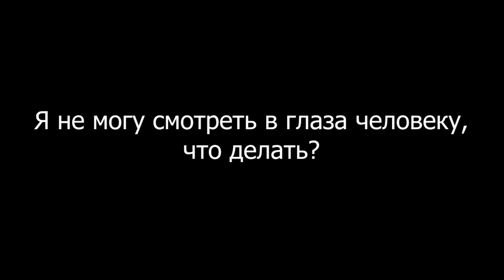Я не могу смотреть в глаза человеку, что делать?